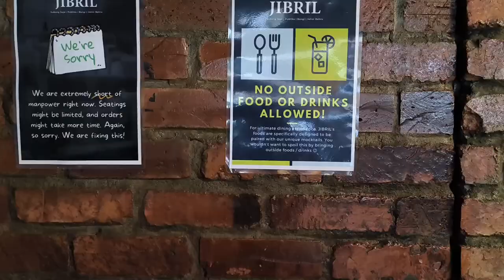Jibril Restaurant SS15 Butter Dishes Crowd Favourite Halal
Welcome to JIBRIL Restaurant Group, your gateway to an unforgettable Malaysian fusion culinary experience! 🌟At JIBRIL, they blend the rich flavors of Malay, Chinese, and Indian cuisines to create dishes that are not only delicious but also a feast for the senses.

Their specialty? Butter-based delicacies that have earned us a dedicated following.

🧡 Their Signature Dishes:Salted Egg Butter Combo: - A delightful mix of triple-fried chicken, prawns, and squid in a luscious salted egg butter sauce.
Nasi Lemak Butter Chicken: Fragrant nasi lemak served with our signature butter chicken and sambal sauce.
Butter Chicken Chop Pasta: Creamy butter pasta with savory chicken chops.
Deep Fried Mantou Buns: - Perfect for scooping up our irresistible salted egg butter sauce.
Mocktails: RM10-RM15

Try their unique creations like Potter, Onde-onde, and Mango Cheesecake.📍 Visit Their Locations:
JIBRIL SS15: Subang Jaya
JIBRIL Publika: Publika
JIBRIL Bangi: Bandar Baru Bangi, Seksyen 3
JIBRIL JB: Larkin Sentral

🕒 Operating Hours:
Mon – Sun: 12PM – 12AM (Last order 11:30PM)

📞 Booking & Delivery:
Make your reservations by calling 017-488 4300 or visit jibrilss15.com.

Can't visit them in person? No worries! Enjoy the delectable dishes at home with delivery via GrabFood, FoodPanda, Bungkusit, and ShopeeFood.✨ Whether it's a casual meal, a date night, or a celebration, JIBRIL is here to make it special.

Come hungry, leave happy, and let your taste buds dance with delight!

Jibril Restaurant SS15  Butter Dishes  Crowd Favourite